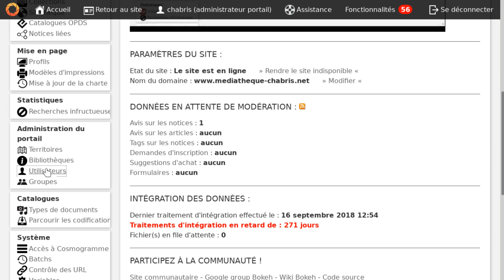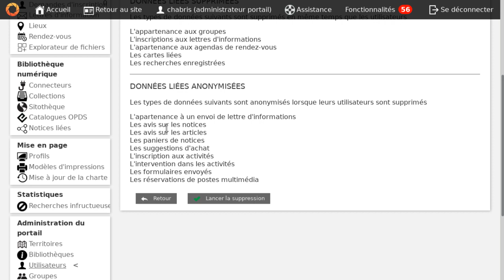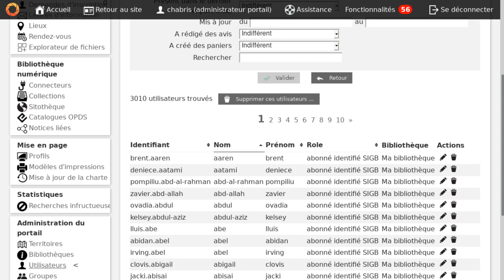Bokeh: Suppression d'utilisateurs par lot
Nouvelle fonctionnalité de suppression d'utilisateurs par lot correspondant aux critères de recherche sélectionnés